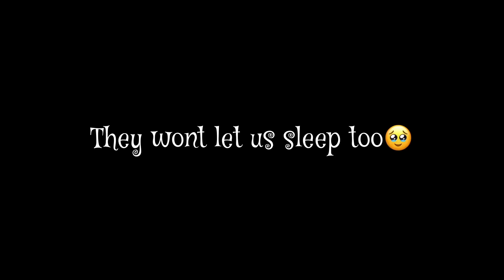BABY VLOG | night with one year old reality | Sowbhagya Venkitesh | Sudhapoo | 4:30am Vlog